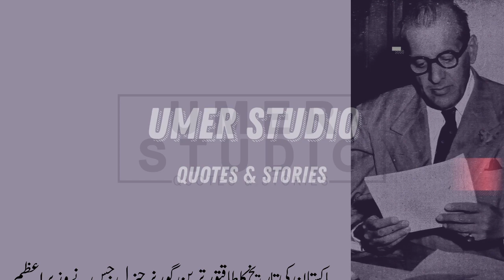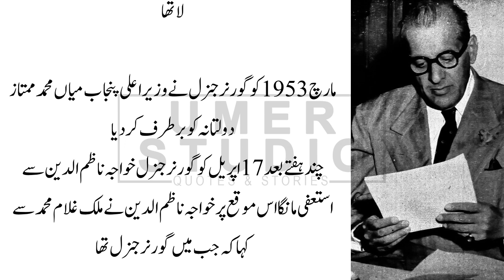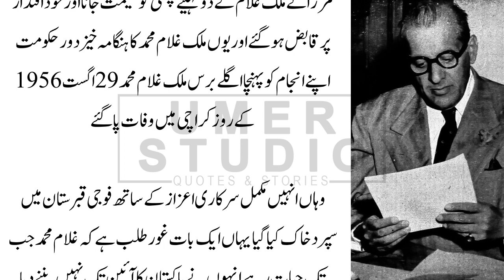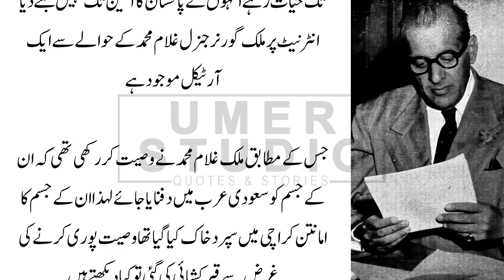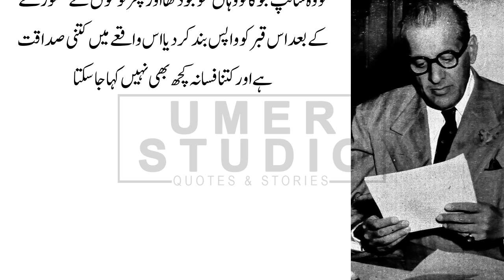Ghulam Muhammad Life History |Paralyzed Governor General Of Pakistan|Malik Ghulam Muhammad Biography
3rd governor general of pakistan
governor general of pakistan
pakistan governor general
first governor general of pakistan
pakistan
list of governor generals of pakistan
life story of governor general malik ghulam muhamma,
story of pakistan
governor of pakistan
governor generals
1st governor general of pakistan
governor general of pakistan 1947
last governor general of pakistan
pakistan news
history of pakistan after 1947
paralyzed governor general of pakistan
animated history of pakistan
brief history of pakistan
pakistan governor general
paralyzed man in pakistan
paralyzed poor man in pakistan
pakistan paralyzed governor general
pakistan history
paralyzed
justice system paralyzed in pakistan?